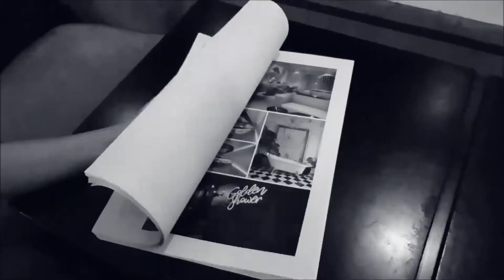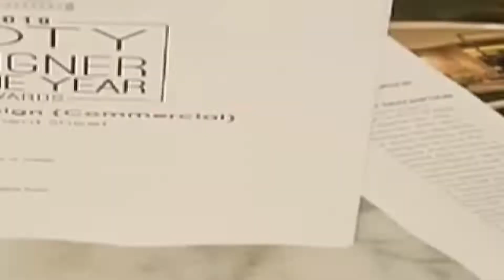COMPILATION OF JUDGES FROM PAST DOTY EVENTS - STAY TUNED FOR DOTY 2021